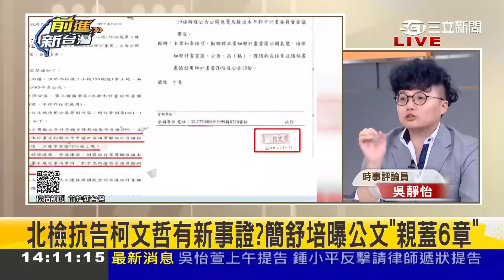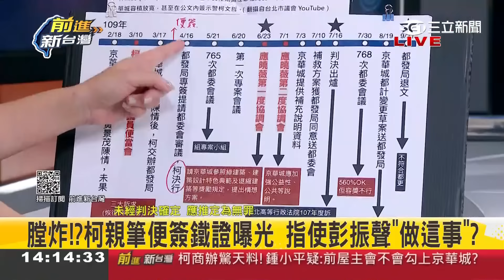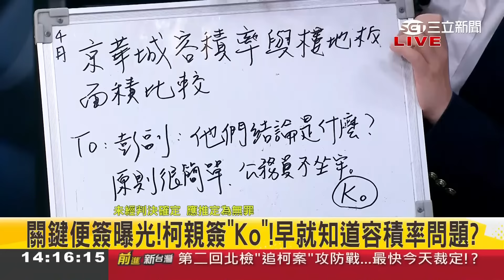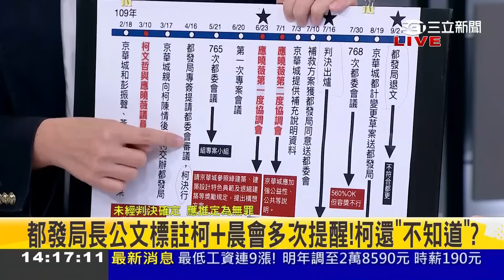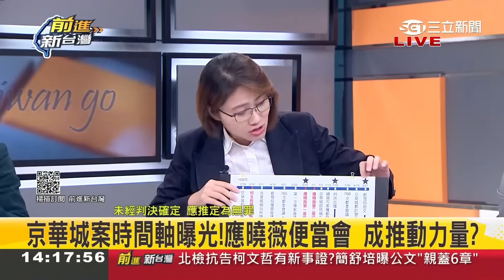【精彩】柯像皇帝般批示成北檢抗告助力? 吳靜怡批: 柯文哲就是政治型的渣男 光便簽就可以打臉! 林延鳳酸: 要不然你就吃下去｜王偊菁主持｜【前進新台灣】20240904｜三立新聞台